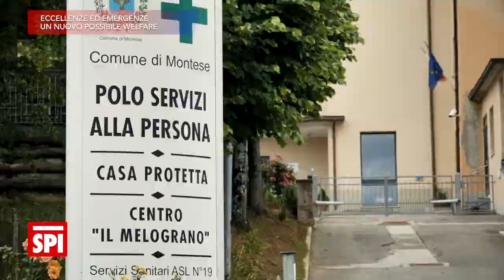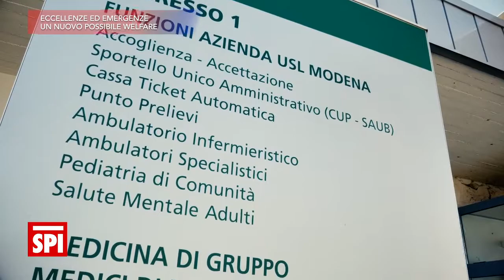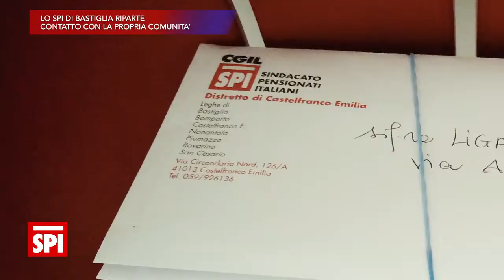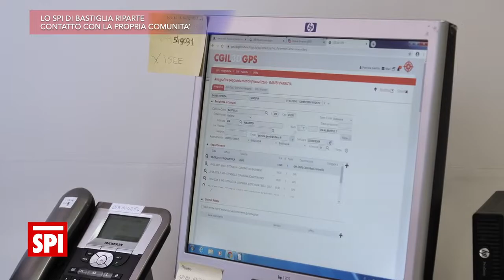spimò 48 2020